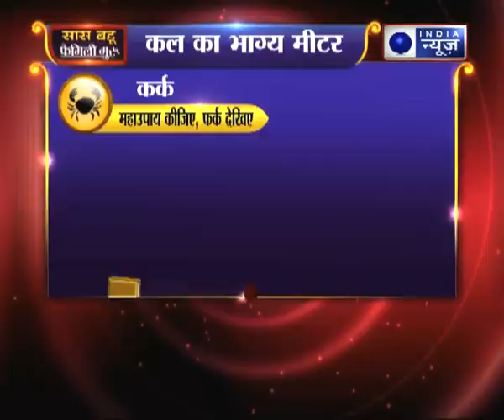सूर्य के अचूक उपाय साल 2018 में हर मनोकामना करेंगे पूरी | Family Guru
सूर्य के अचूक उपाय साल 2018 में हर मनोकामना करेंगे पूरी | Family Guru में Jai Madaan के साथ .